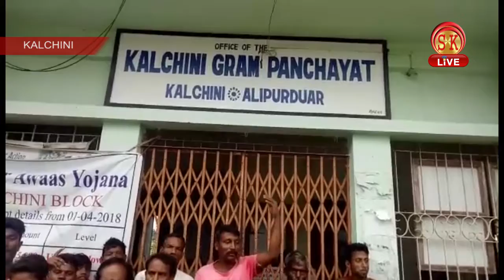Nepali News | Afternoon | 3rd July 2018